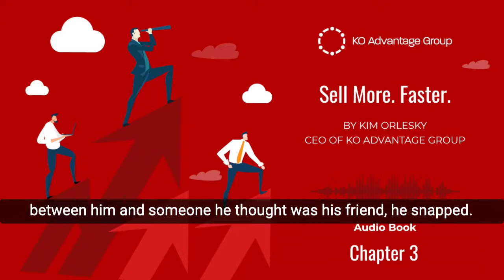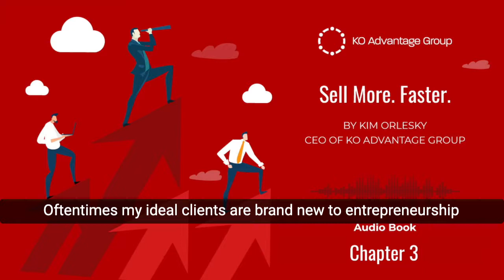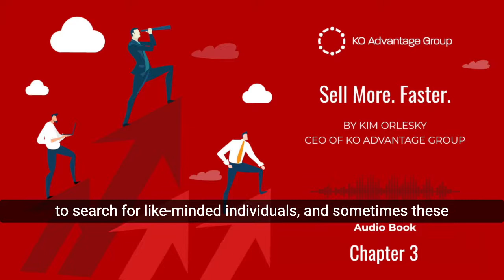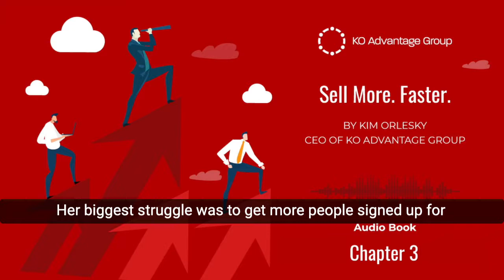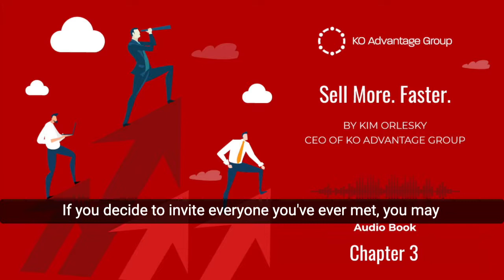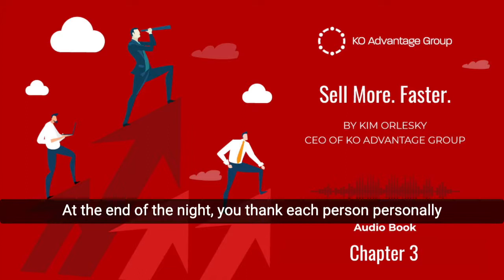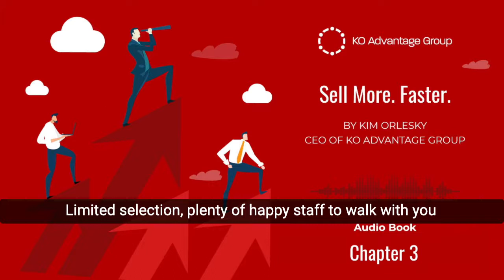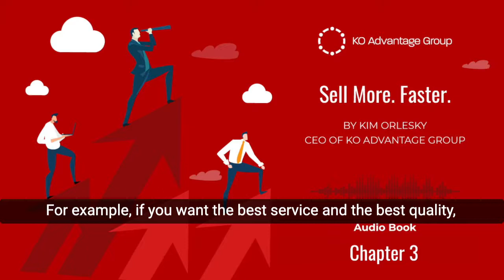Sell More. Faster. Audio Book Chapter 3